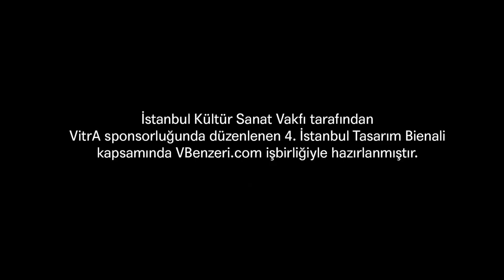4. İstanbul Tasarım Bienali | ONAGÖRE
Ali Taptık ve Okay Karadayılar ile 4. İstanbul Tasarım Bienali'nde yer alan projeleri YAY-POP üzerine konuştuk!